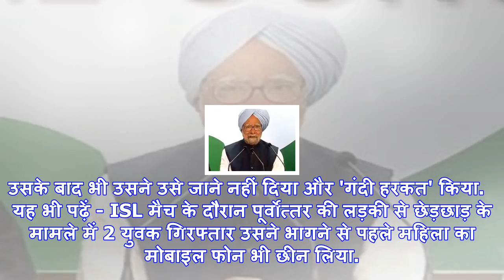दिल्ली के कनॉट प्लेस में दिनदहाड़े महिला से छेड़छाड़, शख्स ने की 'गंदी हरकत'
नई दिल्ली: देश की राजधानी दिल्ली के सबसे पॉश इलाका कहे जाने वाला कनॉट प्लेस भी अब सुरक्षित नहीं है. ...